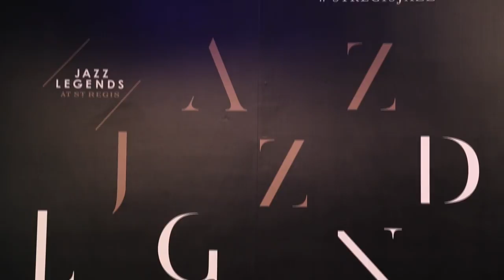"Jazz Legends at St. Regis" present Jamie Cullum at The St. Regis Bangkok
On Thursday, November 12, 2015 acclaimed jazz artist Jamie Cullum joined us at The St. Regis Bangkok, part of the “Jazz Legends at St. Regis” program. It was a wonderful celebration of St. Regis’ rich musical legacy.